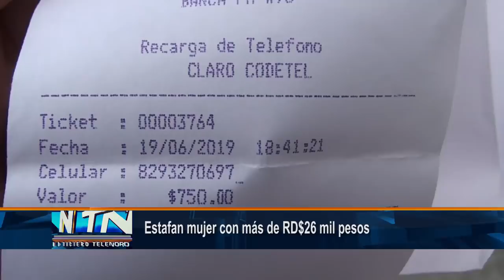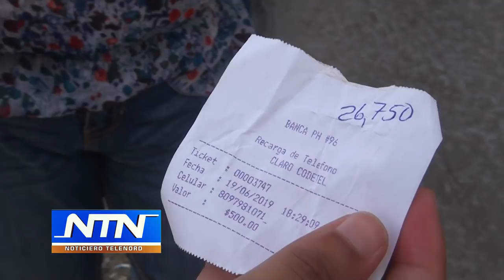Estafan mujer con más de RD$26 mil pesos